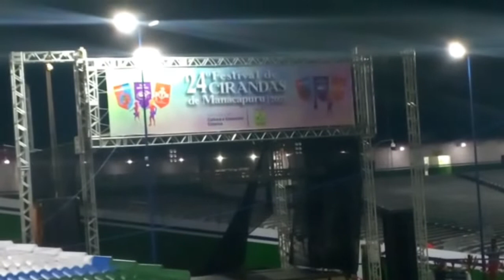VIAGEM PARA MANACAPURU AMAZONAS 2022